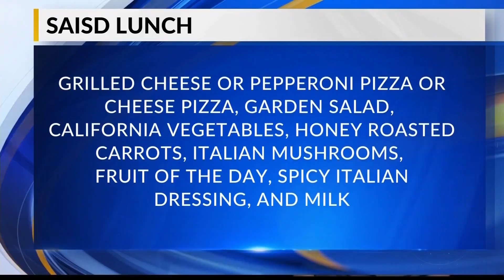saisd lunch menu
A tasty lunch for your Thursday